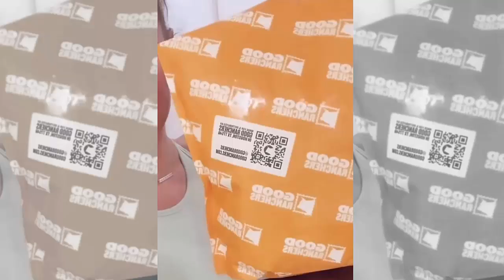OutDaughtered | Danielle Busby Handles THE CHAOS While Adam's Away!!! MOVIE OUTING And Sleepover!!!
'OutDaughtered' stars Adam and Danielle Busby have a family story that captured the hearts of everyone across America. The couple made history by becoming the first in the United States to welcome a set of all-girl quintuplets. Their journey from finding out they were expecting quintuplets to raising six daughters, including their older daughter Blayke, has been nothing short of extraordinary.